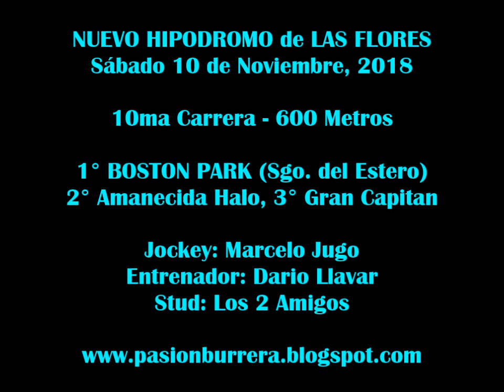Boston Park, Nuevo HIpodromo de Las Flores (10-11-18)